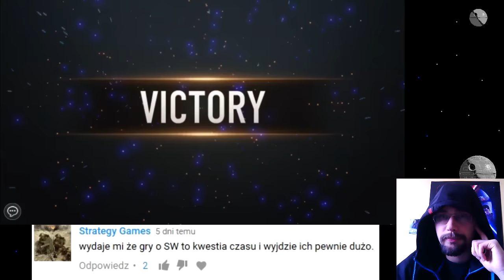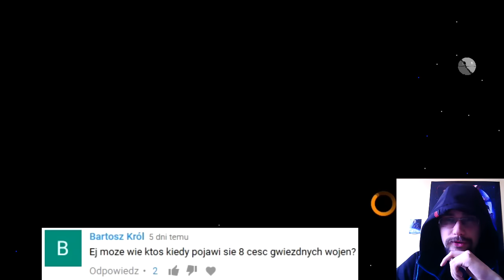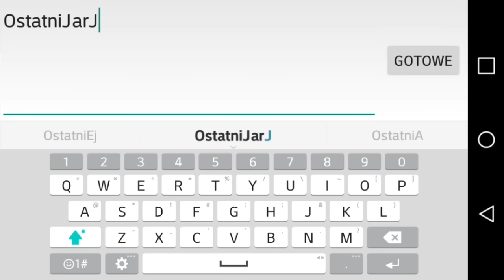Force Arena - Poradnik | DARMOWA LEGENDA | Gildia Jar Jar'a 😁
Legendarna Karta (Bohater) ZA DARMO w Star Wars Force Arena! Nowa Gildia i gry z widzami!

0:40 – Porady dla początkujących! Jak budować decki? Na co wydawać kryształy?
9:30 – DARMOWY LEGENDAR!
12:25 – Porady – Jak grać?
14:50 – WASZE komentarze z Poprzedniego Filmu!
17:20 – GRY Z WIDZAMI I GILDIA (Ciekawe jaka nazwa 😀)

Zobacz także!

Gwiezdne Wojny (w tym Force Arena) należą do Disney / LucasFilm.